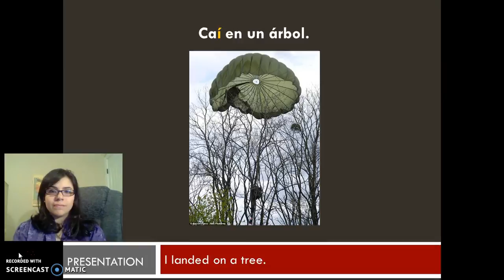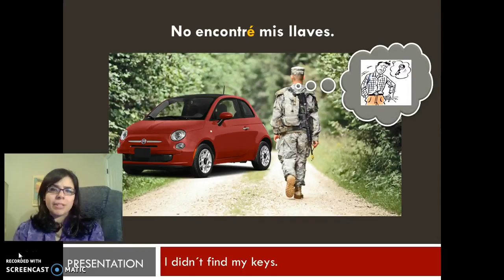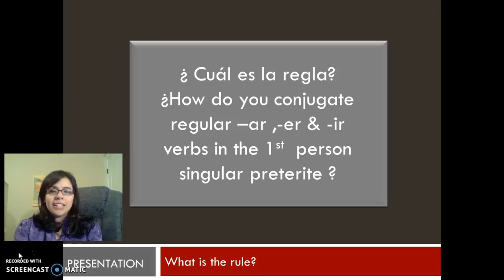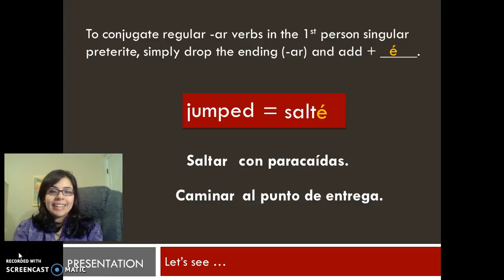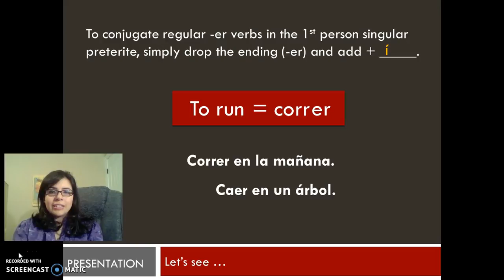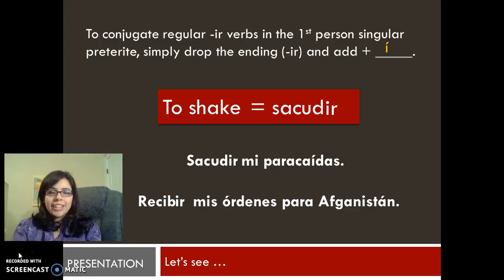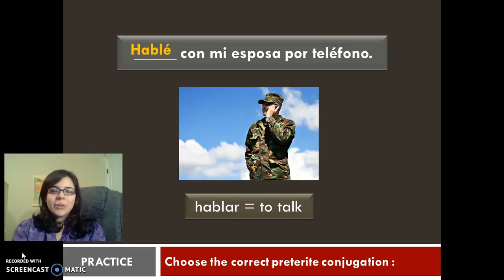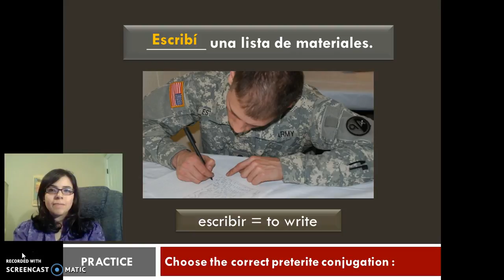SPA LNET 58 PRETERITE 1st SINGULAR